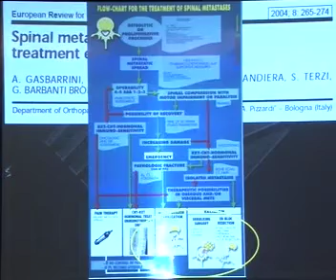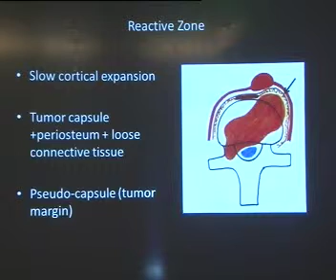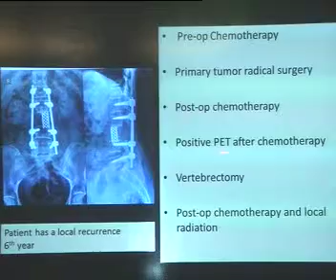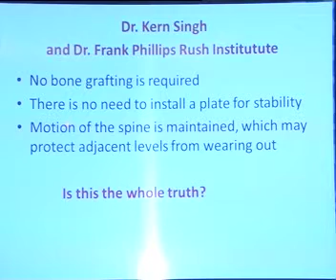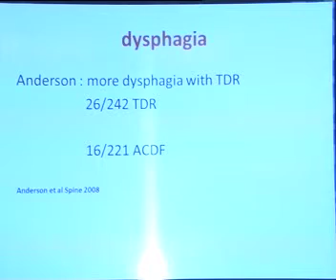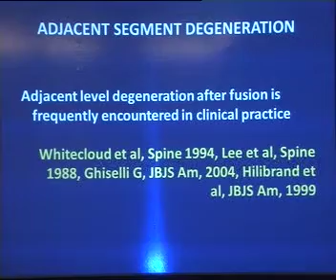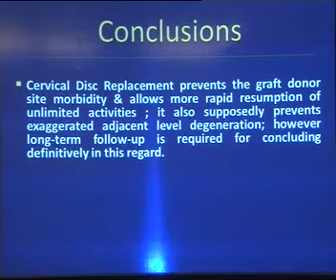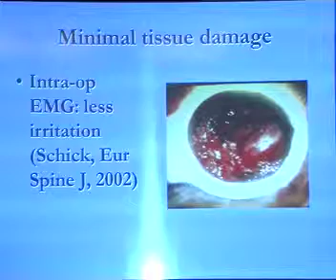7Dec Scientific Program Hall E_T2 - IOACON2013